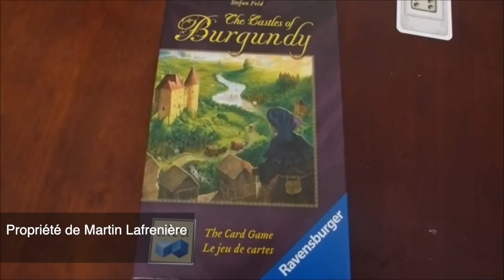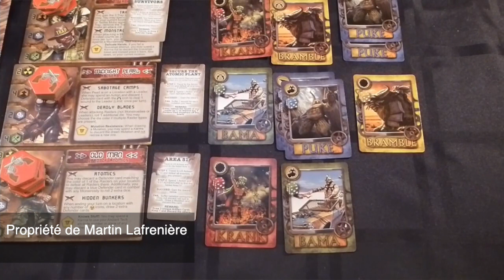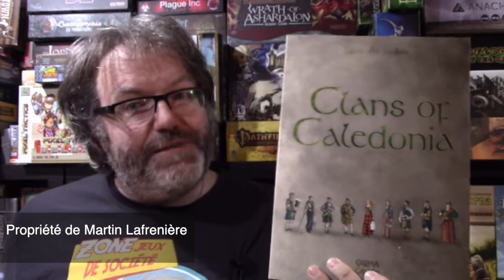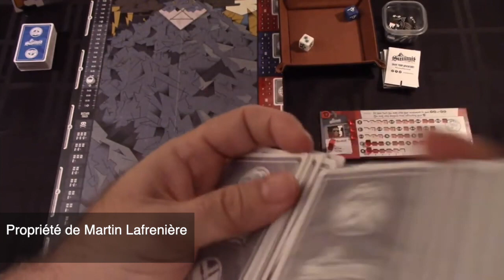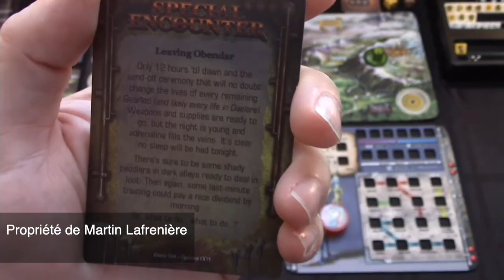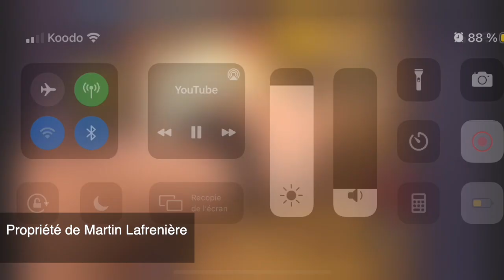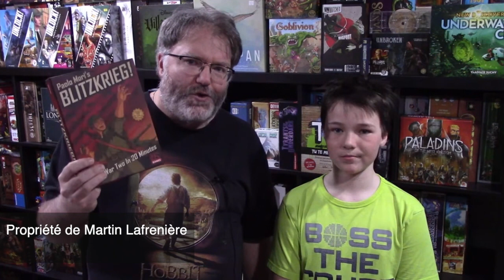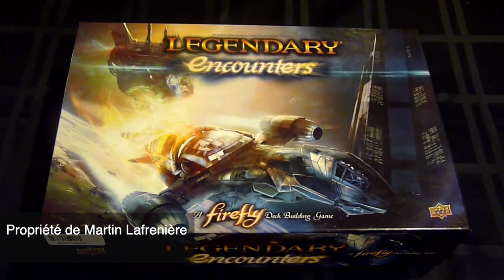07 - Martin Lafrenière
Podcast avec mon ami et mentor Martin Lafrenière aussi connu sous le nom de Zone de jeux de société